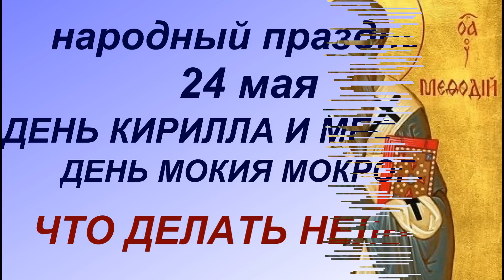24 мая народный праздник День Мокия Мокрого. Народные приметы и традиции. Что делать нельзя.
24 мая (11 мая по старому календарю) – Мокий Мокрый, Мокеев день, мокрый день.

Ритуал от насморка :
24 мая брали небольшой кусок материи и утирали им нос заболевшему. После смачивали ее в дождевой воде, приговаривая заговорные слова:

«Пусть в землю уйдет мокрота, а в моем носу – сухота. Небесной водой утрусь, от мокроты в носу избавлюсь. Аминь».

После материю закапывали под сухим деревом и заливали дождевой водой.